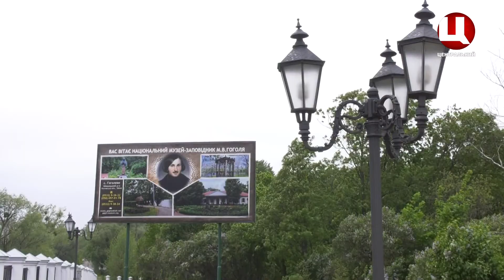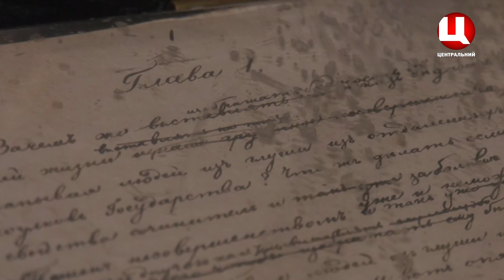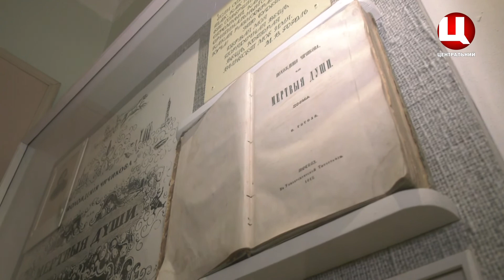Містична Полтава. Гоголеве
Ми приїхали у Гоголеве, щоб побачити містику гоголівського краю і наживо у прямому ефірі показати це все вам. Але, одразу техніка загадково перестала працювати. Мабуть сам Гоголь вирішив, що ми маємо залишитися надовше та відзняти матеріал для вас у сюжет, і вимкнув все обладнання необхідне для прямого ефіру.